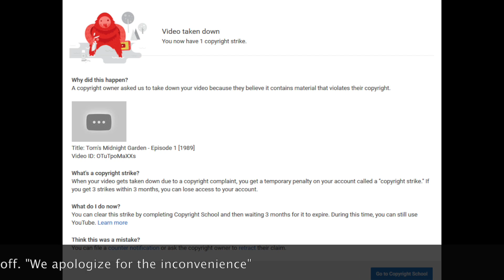Channel Update - May 2017